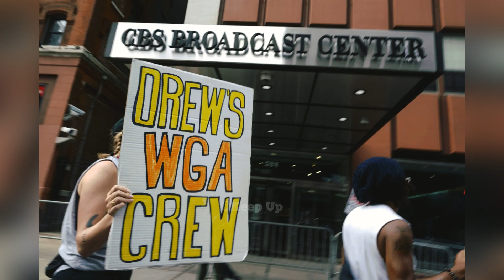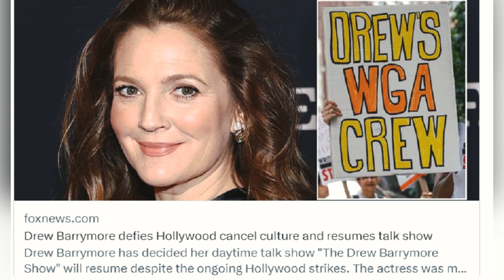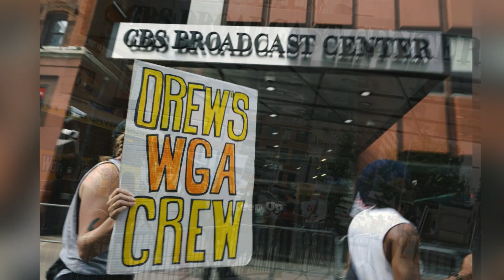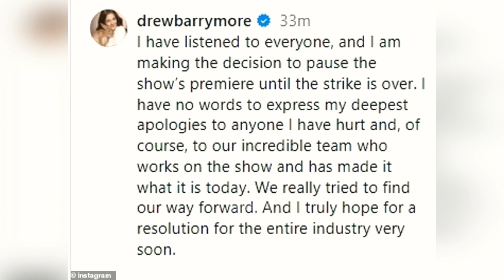Drew Barrymore PAUSES premier of her show after issuing teary eyed apology for resuming talk show...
Drew Barrymore PAUSES premier of her show after issuing teary-eyed apology for resuming talk show during writers strike